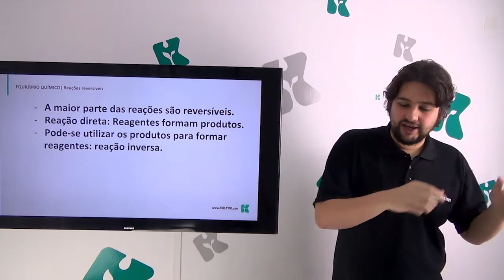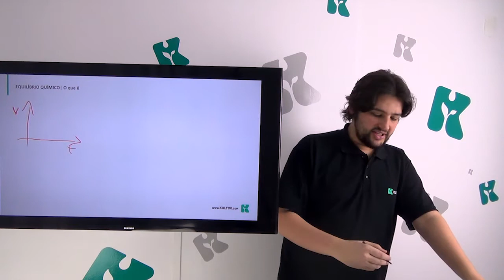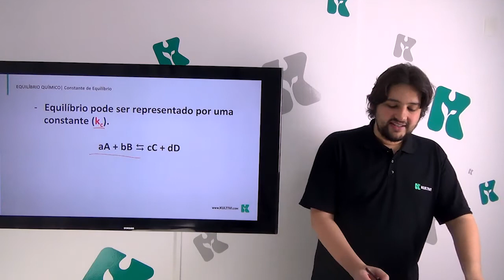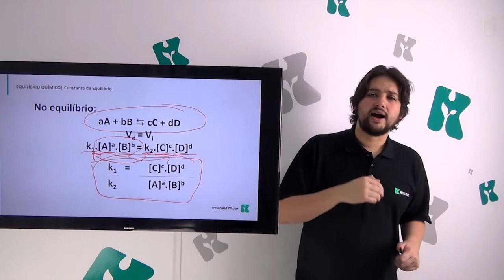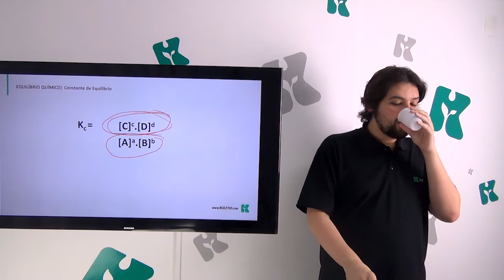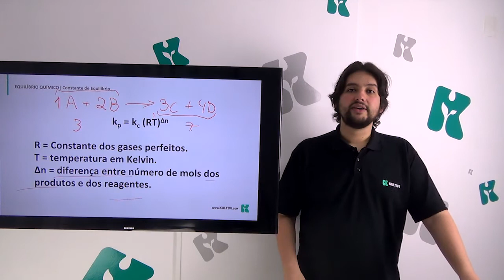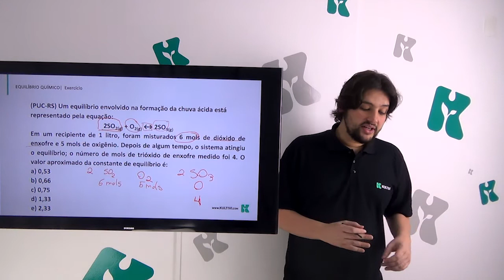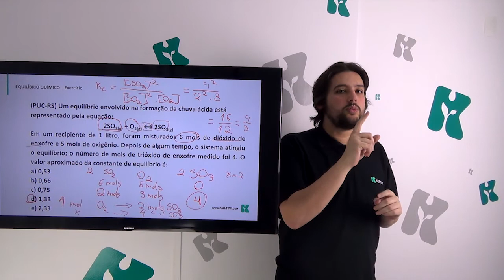Química | ENEM - Equilíbrio Químico I | CURSO GRATUITO COMPLETO